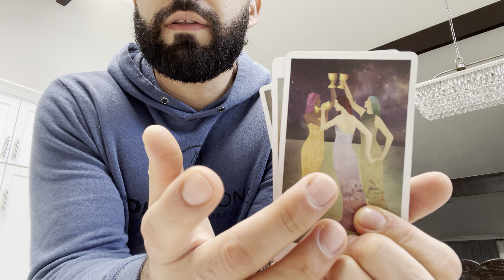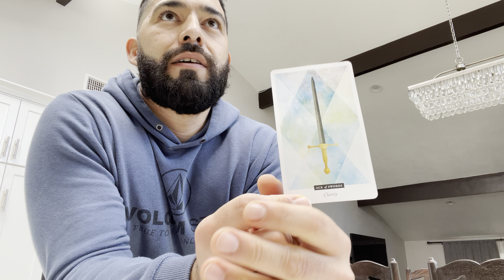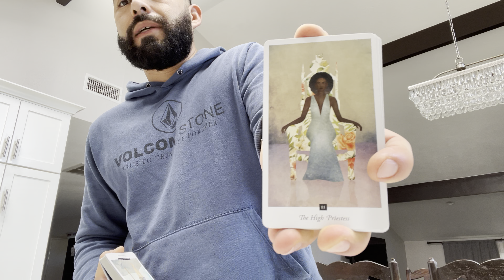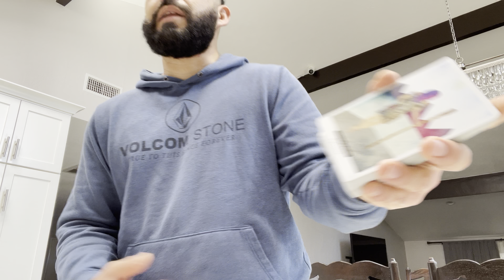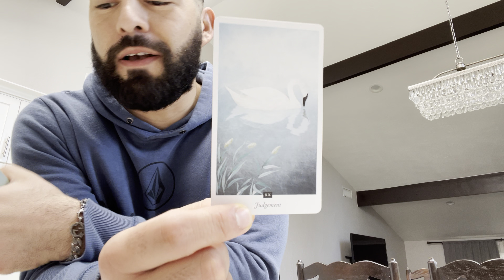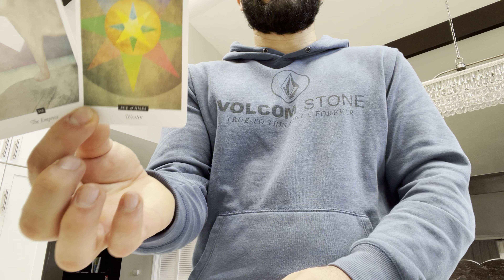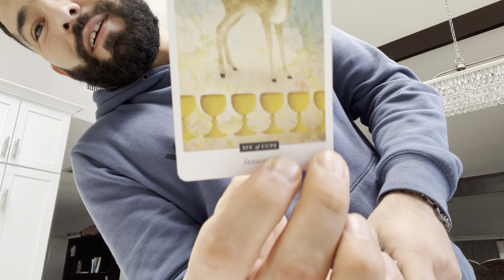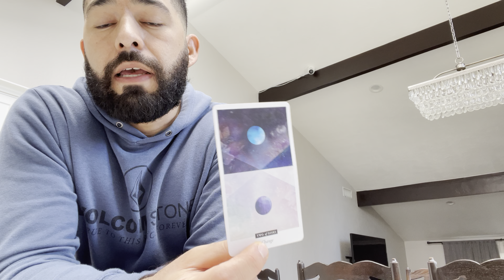LIBRA 🧿 | NTD 💓 | What The 🌎 Thinks About You 💗 | Tarot Legacy Read ❣️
In Gratitude Always 🍀
Much Love!

TAROT:
THE URBAN TAROT- by Robin Scott
THE NEW CHAPTER TAROT- by Kathryn Briggs
THE RADIANT TAROT- by Alexandra Eldridge & Tony Barnstone